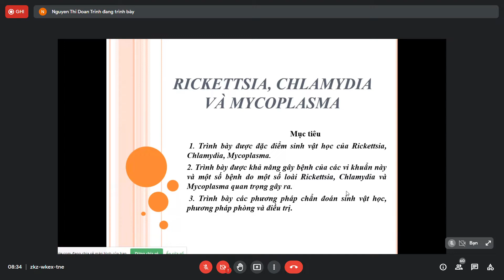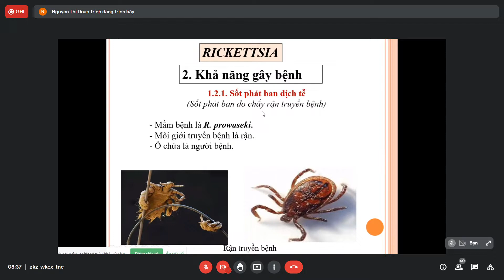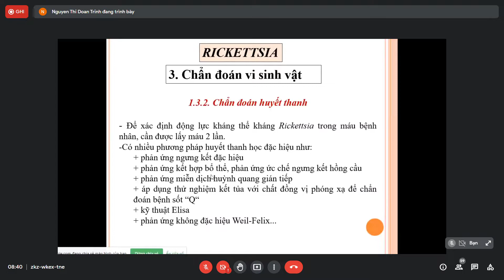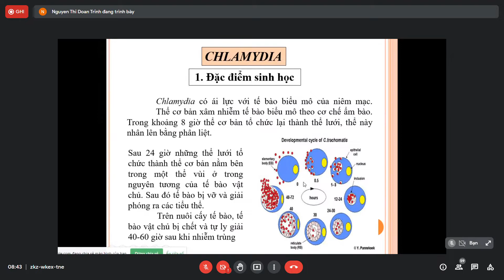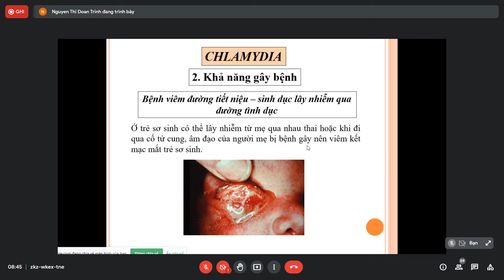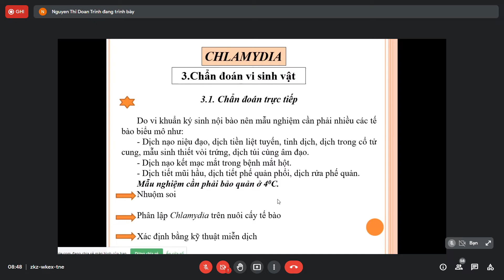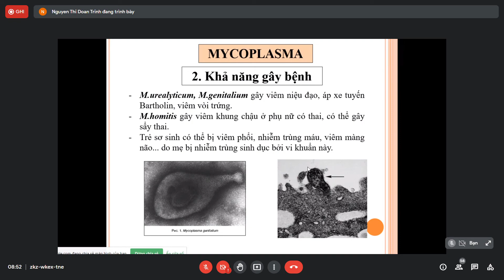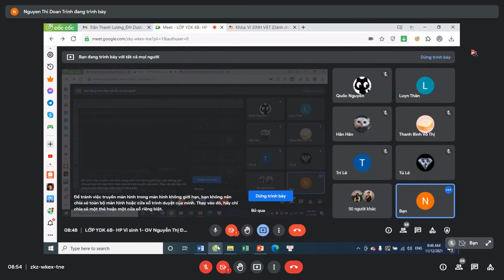Rickettsia, Chlamydia và Mycoplasma (Vi sinh) Y2